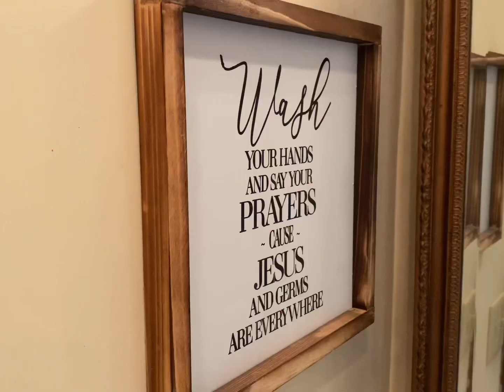V-Diary #3 HLHS, Physical therapy, OT, Music therapy, new glasses, and renovations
Video Diary #3.  Killian’s HLHS journey, this week he had physical therapy, occupational therapy, music therapy, help me grow, and picked out some new glasses.  The renovations continue on our current home and construction continues on the new home.  We are also going to be hatching some chicken and duck eggs ❤️💙